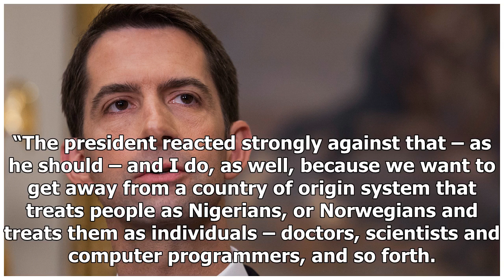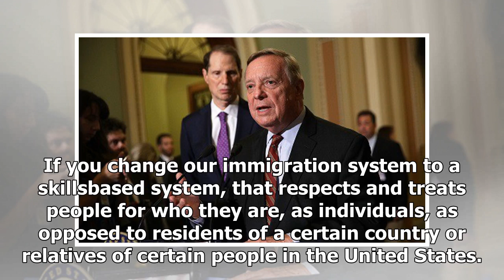BREAKING: Senator tom cotton: durbin lie about what trump says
A war of the words continues over President Donald Trump’s alleged comments on immigration during a Thursday meeting on the heated topic. Sen. Dick Durbin DIll. claims Trump described Haiti and certai...